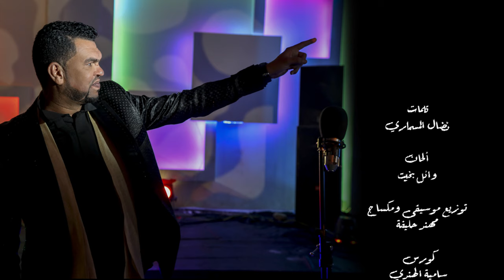طلال الساتة - الجنس اللطيف - ( أغنية مصورة ) 2020